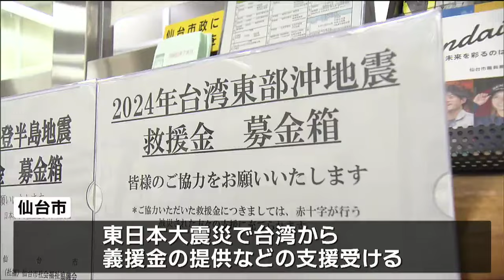「東日本大震災では多くの支援をいただきました」台湾沖地震で募金箱設置「ご恩に少しでもお返ししたい」 仙台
台湾東部を震源とする地震を受け、仙台市は被災した人たちを支援しようと8日から市役所などに募金箱を設置しました。仙台市役所では8日朝、1階にある案内窓口に職員が募金箱を設置しました。4月3日、台湾で発生した大地震では、これまでに死者13人、負傷者1100人以上が確認されています。仙台市は、東日本大震災で台湾から義援金の提供などの支援を受けました。仙台市社会課　佐藤令子課長：
「東日本大震災の際には、本市の交流促進協定締結都市である台南市の皆様をはじめ、台湾の方々から多くの支援をいただきました。ご恩に少しでもお返しできればと思いまして設置いたしました」募金箱は仙台市役所のほか各区役所、福祉プラザなど市内14か所に5月31日まで設置されます。集まった救援金は日本赤十字社を通して被災者の支援に役立てられるということです。